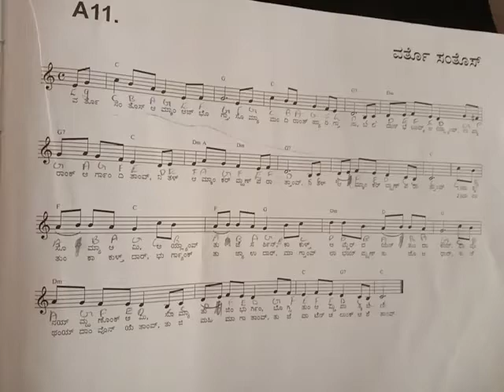vortho sonthos amka az boktha Christian song keyboard tutorial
played by:princia reyona dsouza